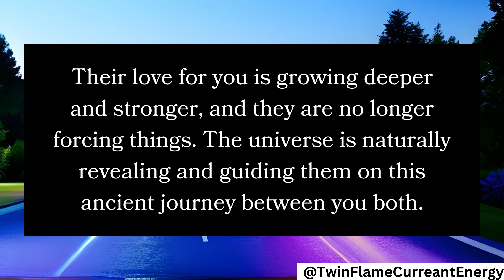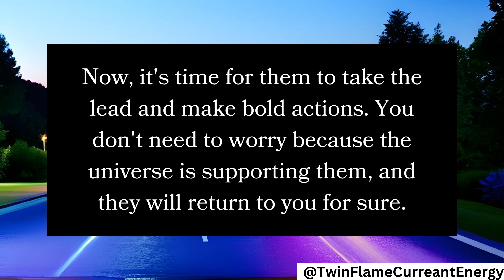Twin Flame Reading : Now, it's time for them to take the lead and make bold actions. You don't...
Twin Flame Reading Today | Twin Flame Channeled Messages from your person | DM to DF Message Today

Topics Cover :-
Twin Flame
Twin Flames
channeled messages
channeled message from your person today
channeled message from future spouse
channeled messages tarot
channeled messages from my person
channeled message twin flame